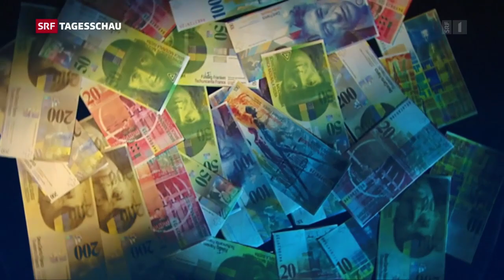Homosexuelle dürfen mehr Miete verlangen